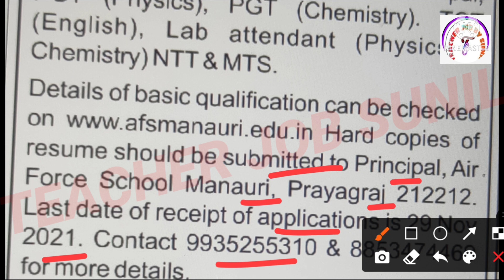AIRFORCE SCHOOL TEACHER VACANCY 2021 UP | AFS SCHOOL VACANCY 2021 | CTET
AIRFORCE SCHOOL TEACHER VACANCY 2021 | AFS SCHOOL VACANCY 2021 | CTET | NVS |

KVS👇

KVS RECRUITMENT
KVS VACANCY

NVS👇

NVS PREPARATION

CTET👇

CTET ELIGIBLE
CTET 2021

DPS VACANCY
DPS RECRUITMENT

sarkari teacher
teacher